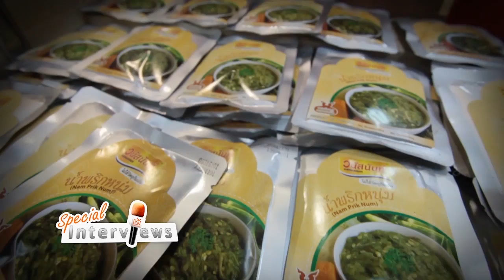Special Interviews ตอน สัมภาษณ์ คุณชัดชาญ เอกชัยพัฒนกุล ตอนที่ 1/3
สัมภาษณ์พิเศษคุณชัดชาญ เอกชัยพัฒนกุล กรรมการผู้จัดการ บริษัทเชียงใหม่วนัสนันท์ จำกัด ศูนย์รวมของฝากชื่อดังเมืองเชียงใหม่ ที่ใช้วิทยาศาสตร์และเทคโนโลยีจนต่อยอดธุรกิจจนประสบความสำเร็จ